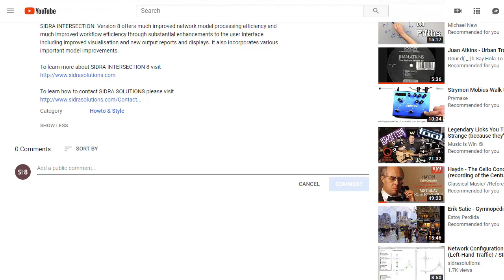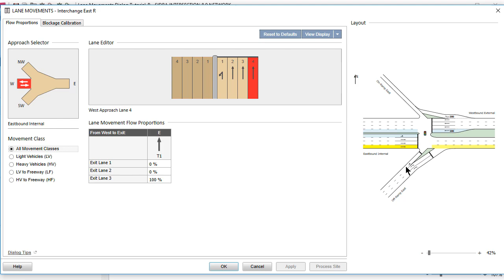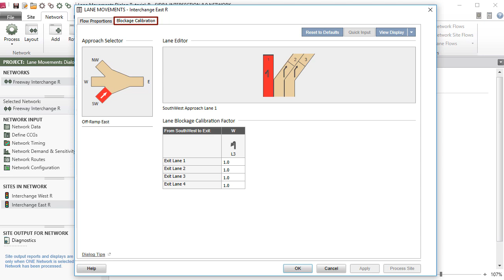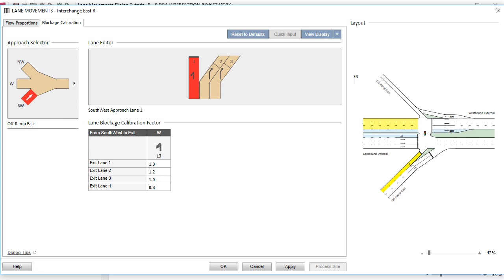Lane Movements Dialog (Right-Hand Traffic) / SIDRA INTERSECTION 8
Quick links for the SI-8: Lane Movements Dialog video tutorial:

0:30 - Let's Begin!
1:27 - Flow Proportions Tab
2:39 - Blockage Calibration Tab

In this video, we look at the Lane Movements Input Dialog as used in SIDRA INTERSECTION 8. This video applies to Right-Hand Traffic (driving on the right-hand side of the road).

SIDRA INTERSECTION software is an aid for the design and evaluation of individual intersections and networks of intersections.

SIDRA INTERSECTION  Version 8 offers much improved network model processing efficiency and much improved workflow efficiency through substantial enhancements to the user interface including improved visualisation and new output reports and displays. It also incorporates various important model improvements.